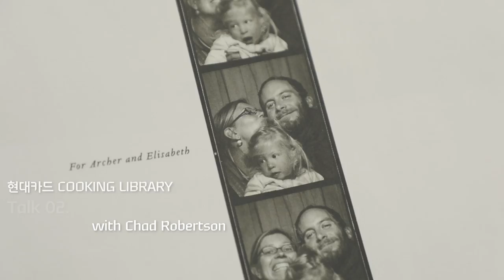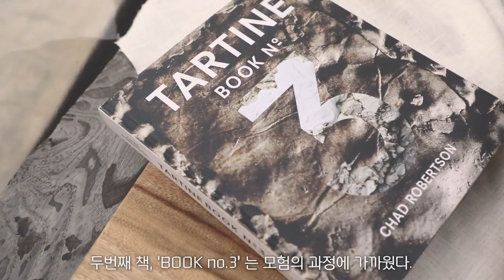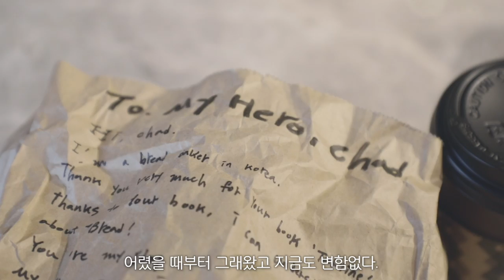[2017] Cooking Library – Chad Robertson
미국 샌프란시스코의 전설,
타르틴 베이커리의 창립자, 채드 로버트슨(Chad Robertson)과
그의 시그니처 브레드를 국내 최초로 만나보다!